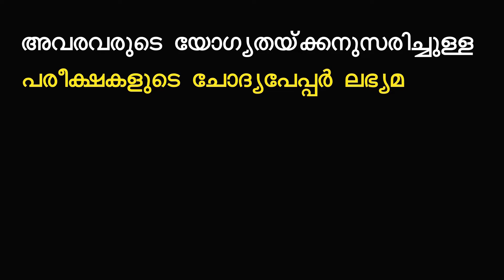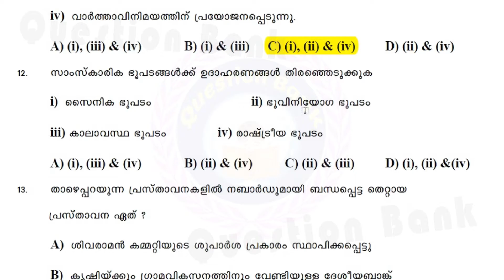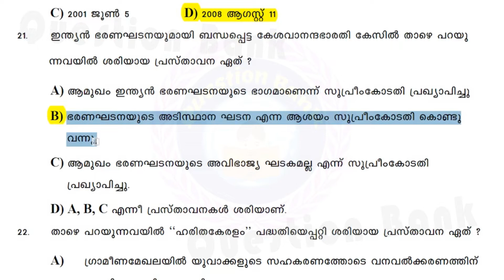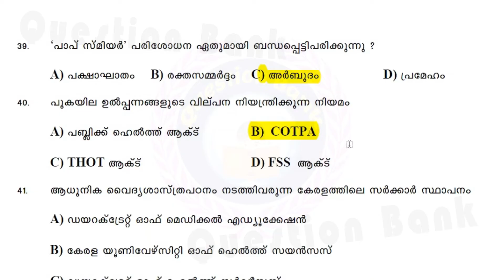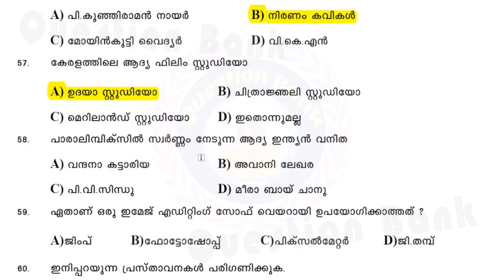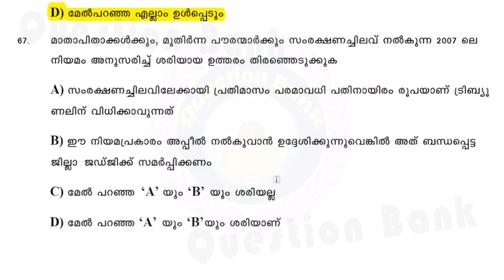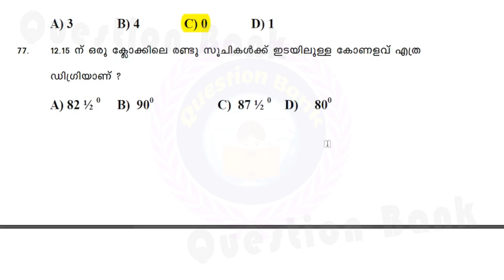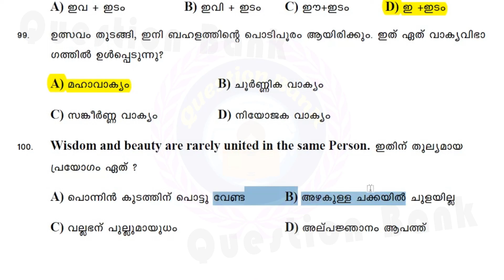OFFICE ATTENDANT , LABORATORY ATTENDER PSC Solved Previous Question paper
PSC Office Attendant , Lab Attender Solved Question Paper